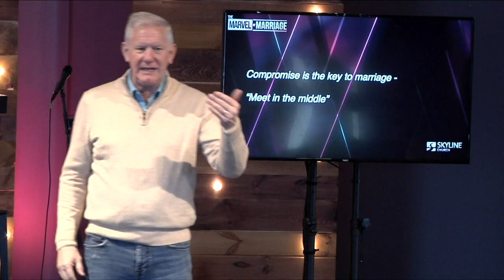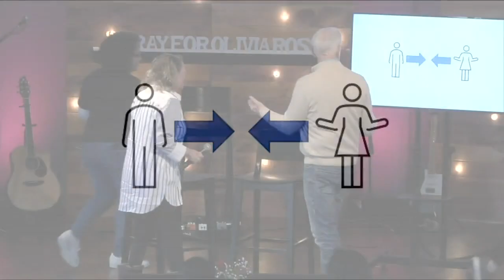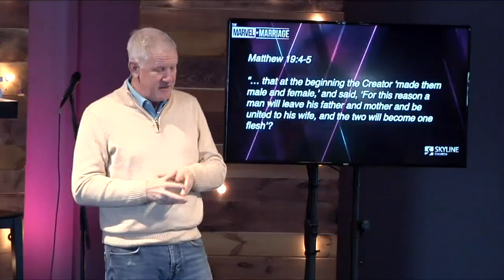2/13/2022 - Where the Marvel Begins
"Where the Marvel Begins" first appeared at Skyline Church. For more info about Skyline Church, visit us anytime